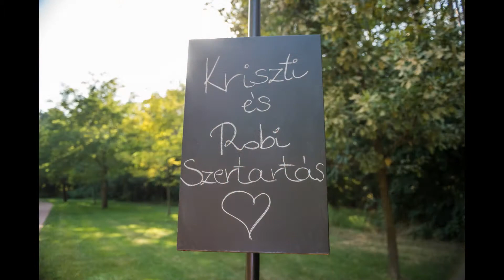Kriszti és Robi